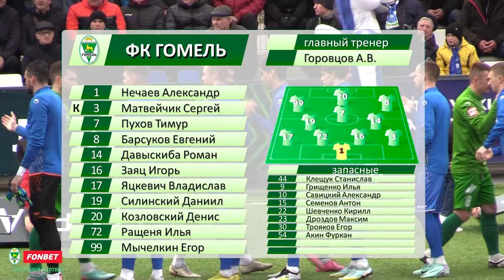ФК «Слуцк» 1:1 ФК «Гомель» | (17.03.2024)